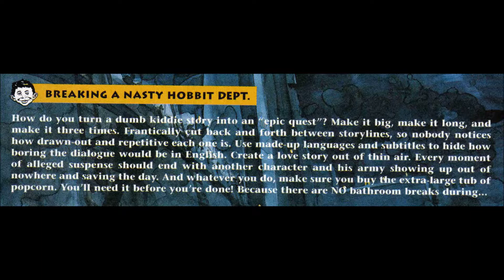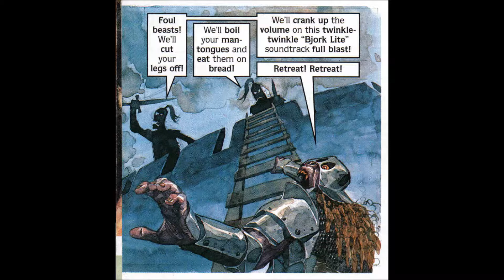Mad Magazine - Bored Of The Rings - The Two+ Hours (Lord Towers)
Mad Magazine Movie Satire from the 00's, enjoy!!!

These videos are made from comic scans and audio associated  with the media that is being parodied. I do not own the artwork written material/story, music/audio that is being used.
I have however applied the effort into making these videos in hope that it may be of entertainment value others as they have done for me.
I have uploaded these videos to share my appreciation for the art, humour and music, being a huge fan of MAD Magazine, Mort Drucker and the Movies, TV Show that these videos are based on.